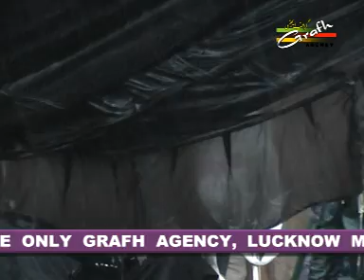Maulana Yasoob Abbas | 28 Rajab | Karbala Diyanatuddaula Lucknow India